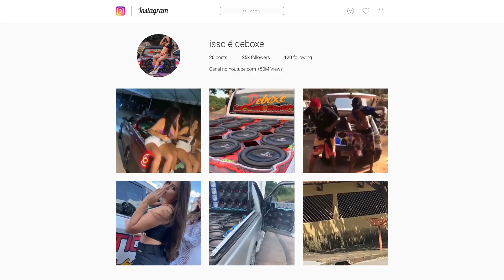DJ Kelvin - A CAMINHO DO BEGA VERSÃO PISEIRO vs ELETROFUNK